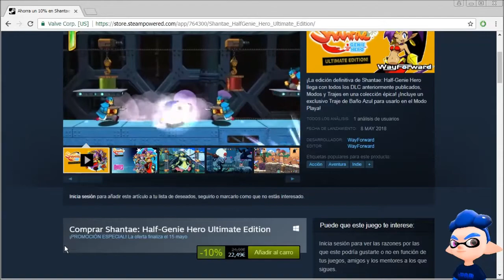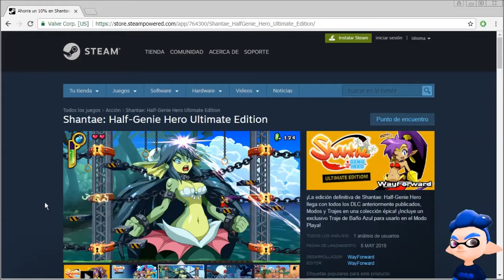¡ESTO ES UNA "GENIALIDAD"! ¡SHANTAE 1/2 GENIE HERO ULTIMATE EDITION a 22,49 €!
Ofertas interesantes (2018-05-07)